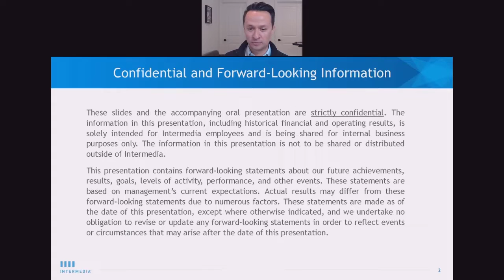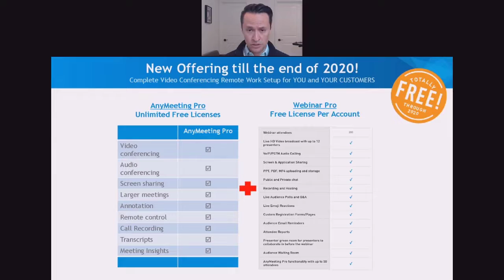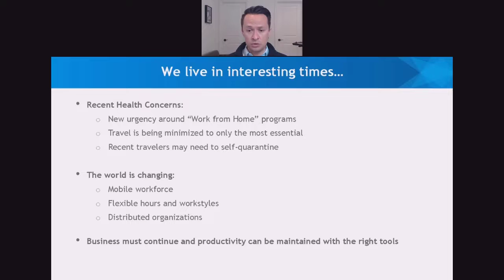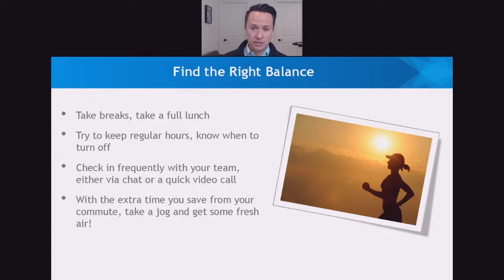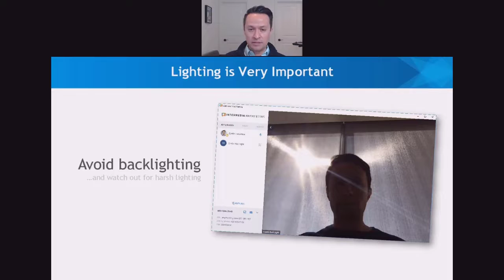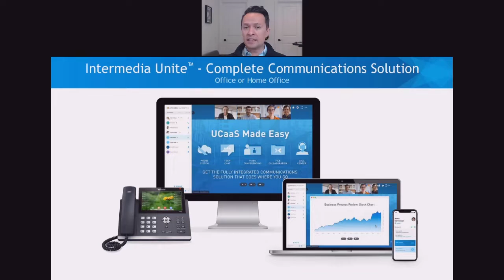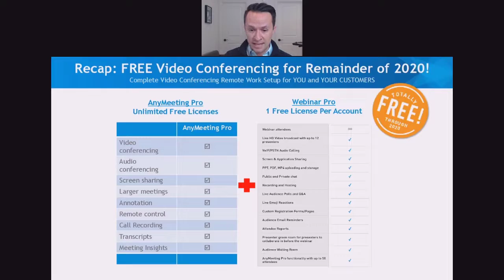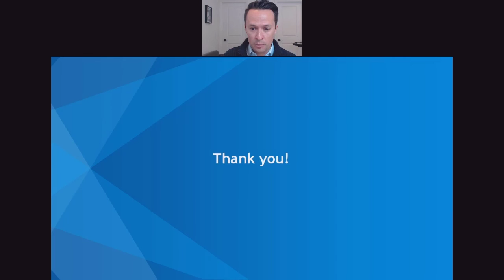Intermedia Webinar – Working from Home: Best Practices, Tools, and Positioning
The best practices and right solutions for working remotely and navigating distributed work environments. Learn how to set your customers up for success.